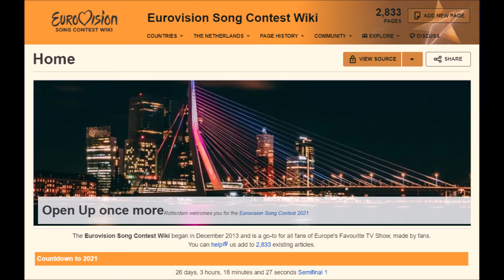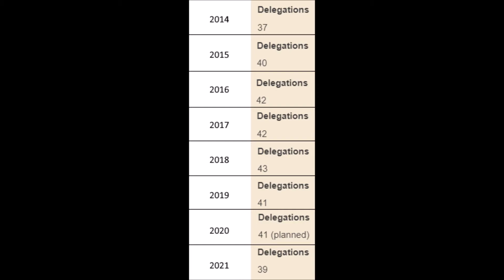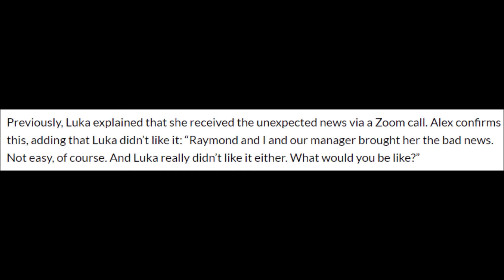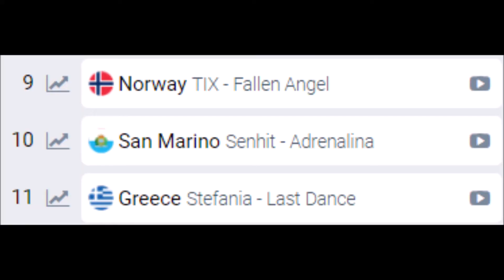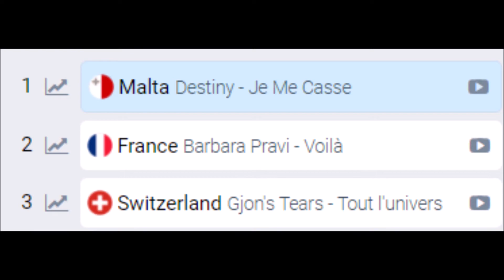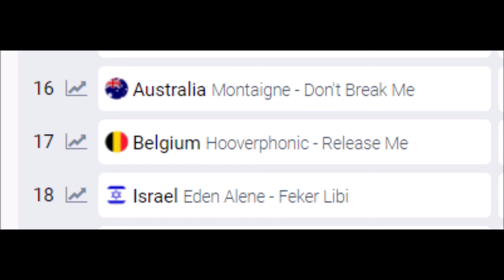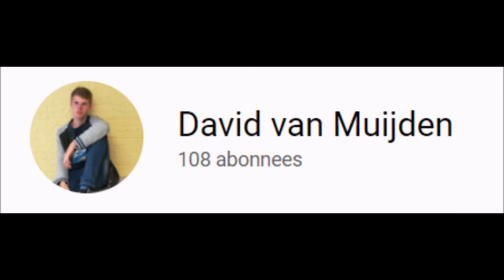My thoughts on the Eurovision Song Contest 2021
Hi there!

This video is a sequel to 'My thoughts on the Eurovision Song Contest 2020' that I uploaded last year. I am going to tell you what my thoughts are about some of the songs and various other things.